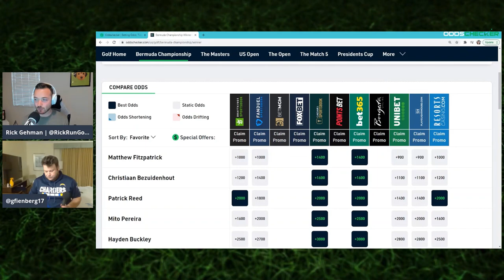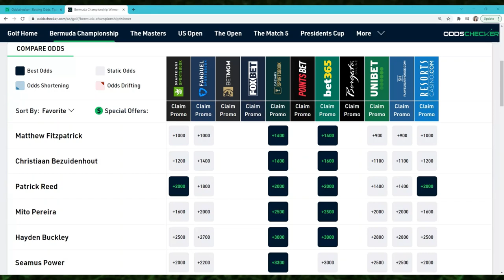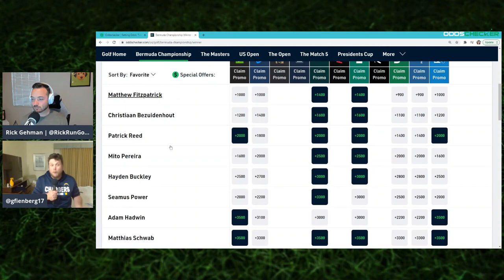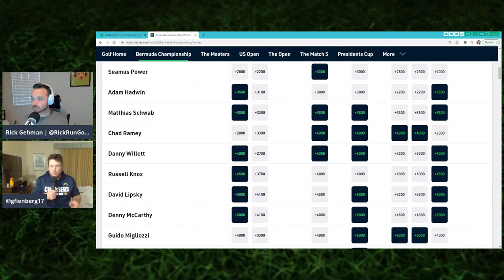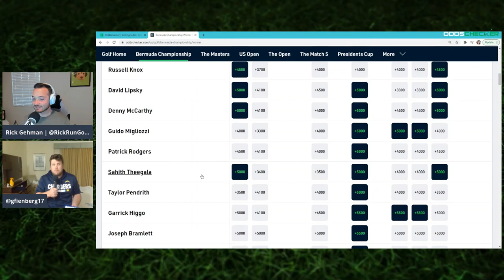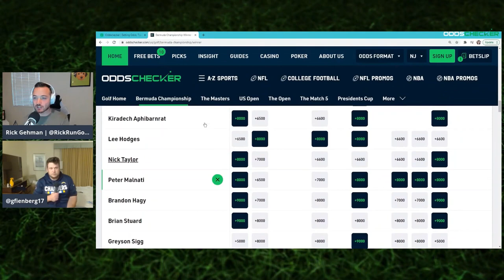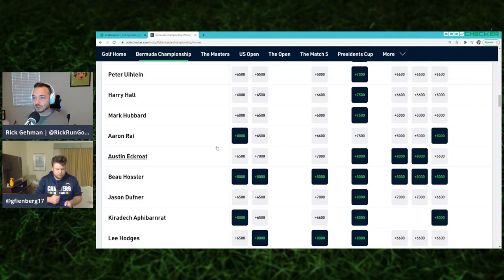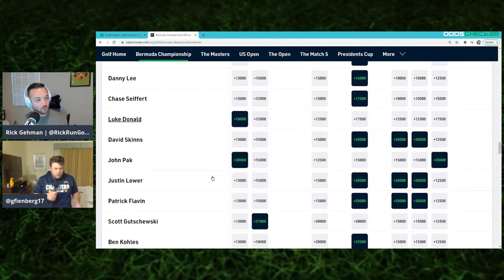Geoff Fienberg & Rick Gehman's 2021 Bermuda Championship Picks & Predictions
Last week, Geoff Fienberg AND Rick Gehman were all over Hideki Matsuyama at the ZOZO CHAMPIONSHIP and he gave us a +1400 winner to pad the bankroll. This week, Geoff and Rick are back to preview the Bermuda Championship field and give us their picks for the weekend ahead.